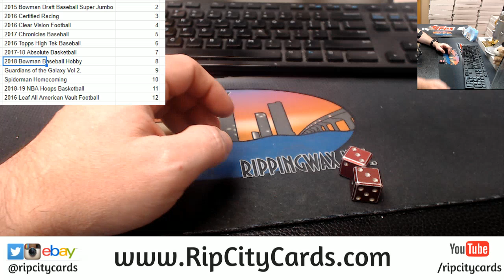Hitless Box Giveaway Richard #4 RCC